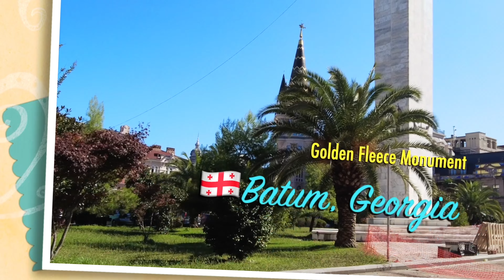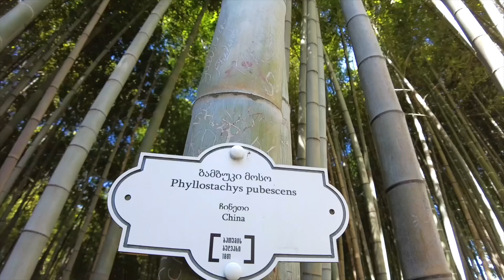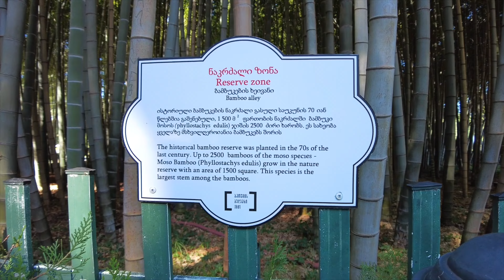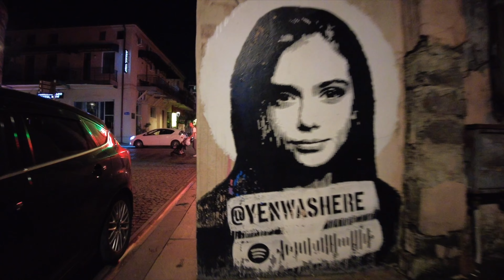🇬🇪DAY AND NIGHT, 2 DAYS IN BATUMI: STREET WALK AND CITY TOUR GUIDE🇬🇪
Are you ready to explore the beauty of Batumi? In this video, we share our 2-day adventure in Batumi, Georgia. Street walks, seaside views, tourist spots, and more await you. Learn what you can do in Batumi and get inspired for your holiday plans!